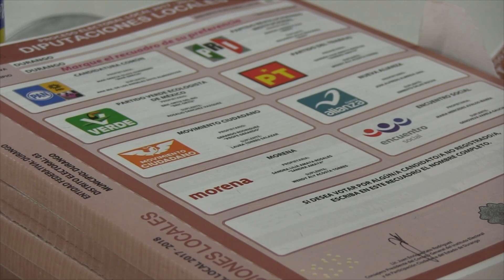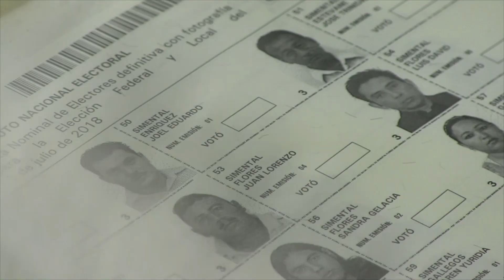TEED contará con más de 60 MDP, fue aprobado por Congreso del Estado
El presidente del Tribunal Electoral del Estado de Durango (TEED), Francisco Javier González Pérez, indicó que por fortuna el Congreso del Estado aprobó un presupuesto de 62.5 millones de pesos para el año 2024, mismo que será implementado para la vigilancia y supervisión del proceso electoral 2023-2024 y la jornada del mismo.